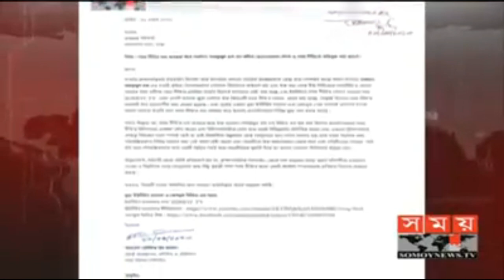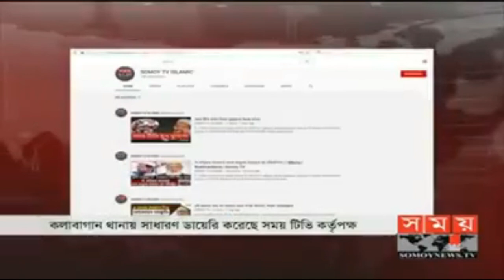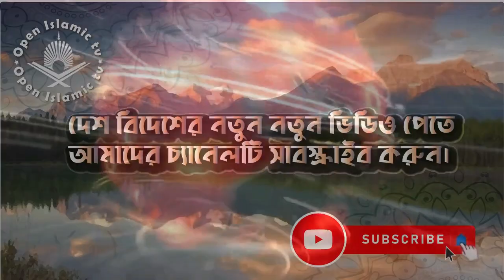অবশেষে ধরা খেলো সময় টিভি